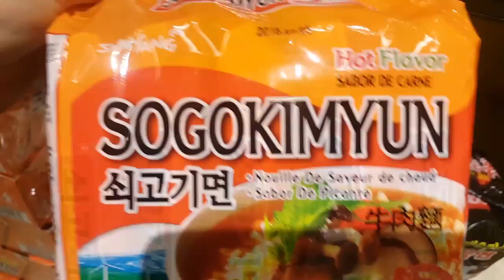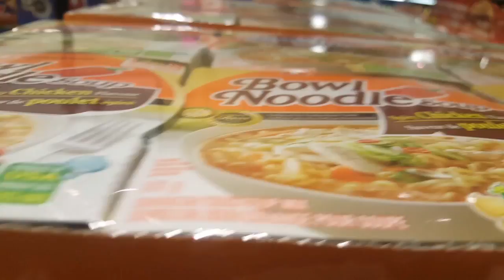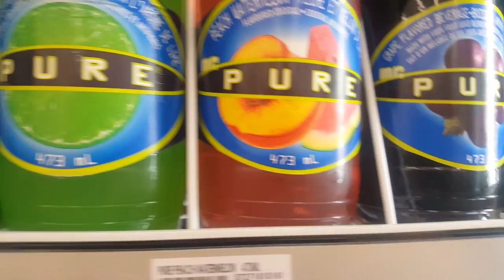*VLOG* - Looking at Mattresses Again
Hey Everyone! Im just hanging out on a Thursday today.